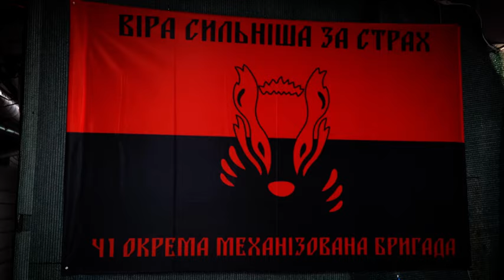Зеленський відвідав один із командних пунктів 41-ї ОМБ, яка обороняє Часів Яр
"Поспілкувався з воїнами, заслухав доповідь командира бригади щодо оперативної обстановки в зоні відповідальності 41-ї ОМБр і зведення оборонних рубежів. Відзначив захисників нагородами.

Приємно подякувати та нагородити особисто. Дякую, що боретесь за Україну, за український Донбас, за наших людей і за те, щоб українське життя перемогло російські руїни. Пишаюся кожним нашим воїном!"